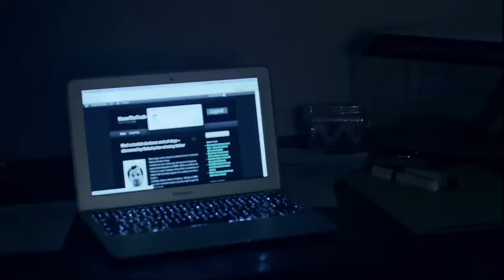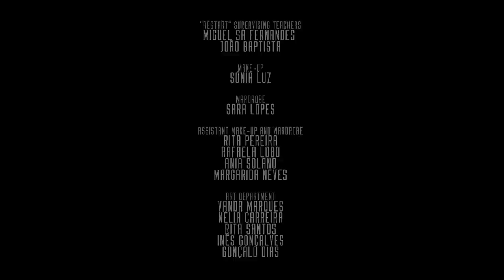Collider #8 | The Point of No Return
Collider: The Movie.

Collider - The Movie: A scientific experiment gone wrong. Mankind is on the verge of extinction and the world itself faces its darkest hour.  Peter, Alisha, Carlos, Fiona, Luke and Lucia wake up in an abandoned hotel in 2018. Together they will try to uncover what triggered the beginning of the apocalypse and try to reverse the wormhole before all is lost.